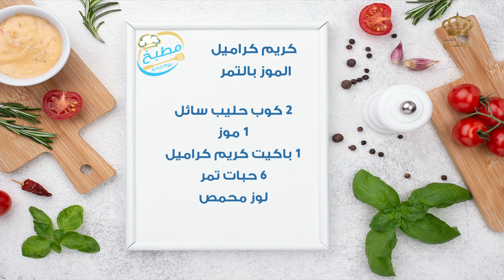مطبخ يوم جديد | كريم كراميل الموز بالتمر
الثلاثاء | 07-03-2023